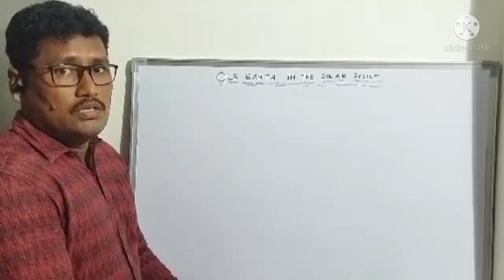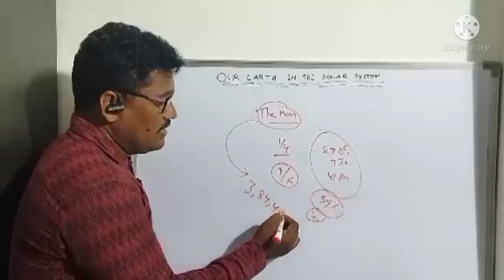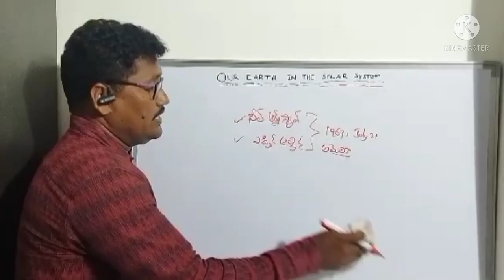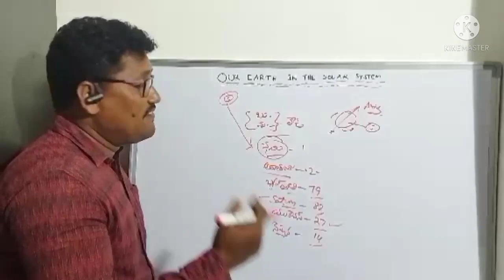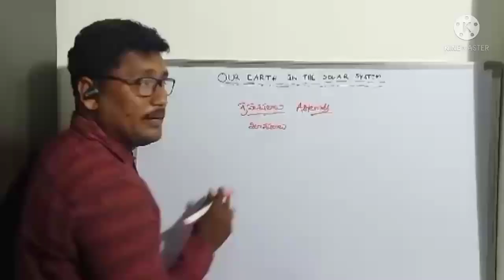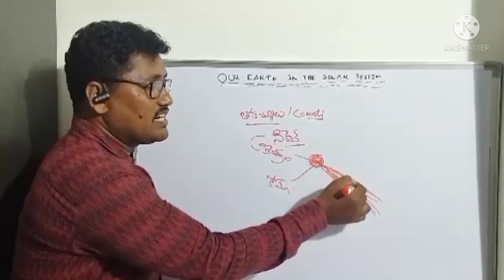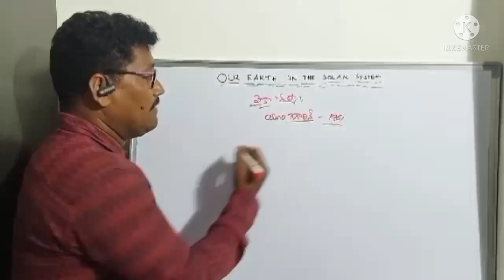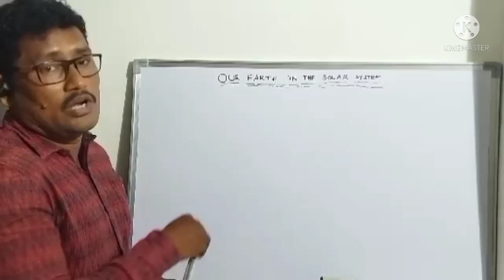Our Earth in the Solar System (Part-3) // 6th Class -Social Studies